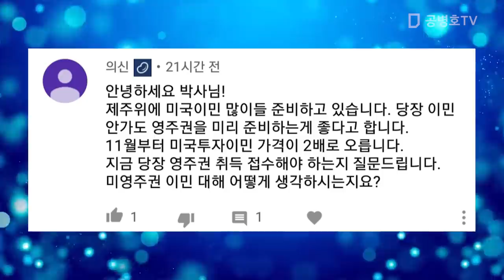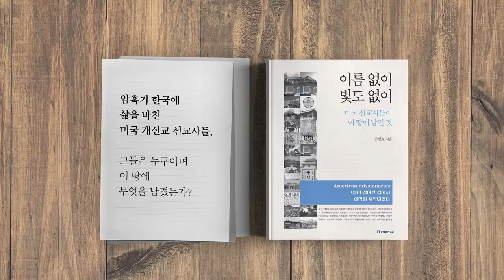반미 자주파 [공병호TV]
반미 자주파

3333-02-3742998 카카오은행 (예금주 : 공병호) / (텔레뱅킹 : 090 & 은행코드 : 90)

참고 자료
1. 일본 언론 “지소미아 파기, 김현종, 노영민이 NSC서 밀어붙였다”, 서승욱, 중앙일보, 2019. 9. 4